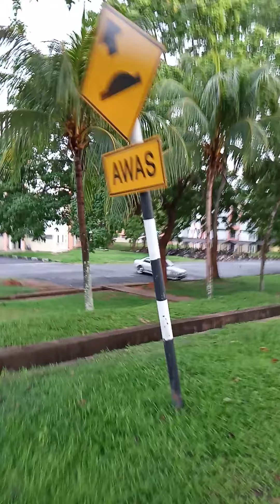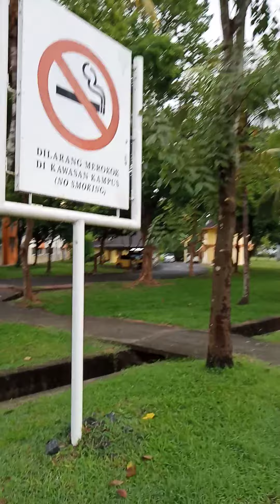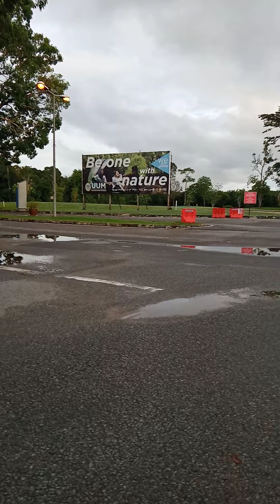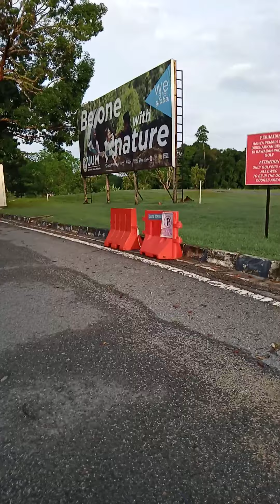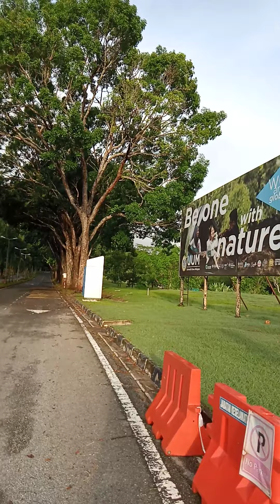Walk and Talk on Current situation of Cronavirus.Video#33یو یو ایم یونیورسٹی ملائشیا میں صبح کی سیر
Walk and Talk on Current situation of Cronavirus  in Pakistan and all over the world and heath benefits of walk and exercise: Video#33, Duaa and prayer to unite Muslims and for helping Muslims and Pakistani poor people against Cronavirus and kill bad people all over the world.
یو یو ایم یونیورسٹی ملائشیا میں صبح کی سیر
ملائشیا میں صبح کی سیر اورکورونا وائرس کے بارے میں کچھ باتیں
مارننگ واک صحت کے لئے اچھا ہے ، اس سے کسی شخص کی صحت پر بہت خوشگوار اثر پڑتا ہے
 جو روزانہ صبح کے وقت واک کے لئے جاتے ہیں